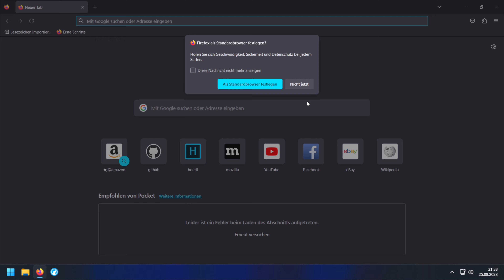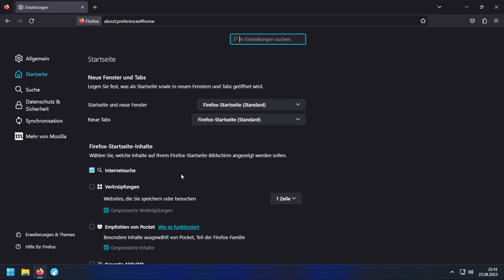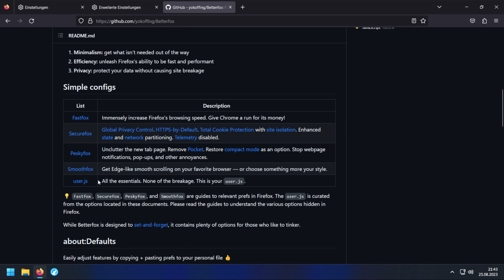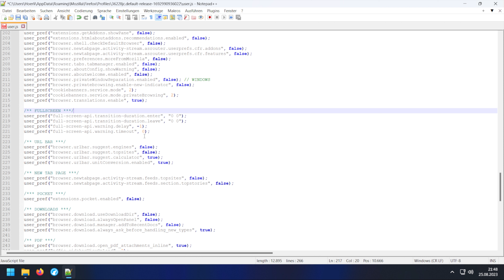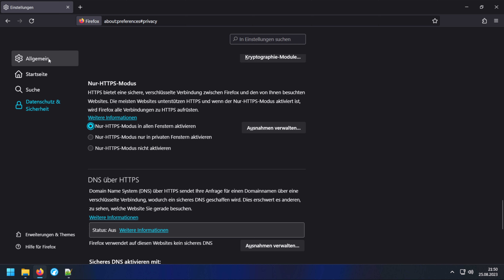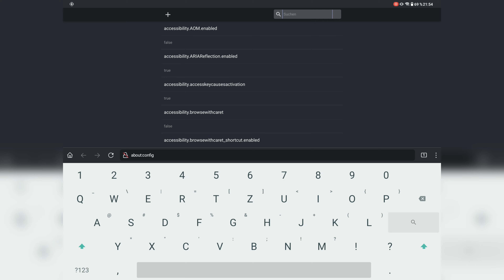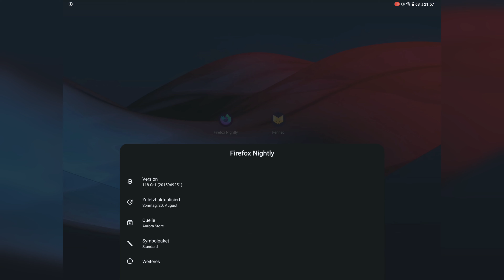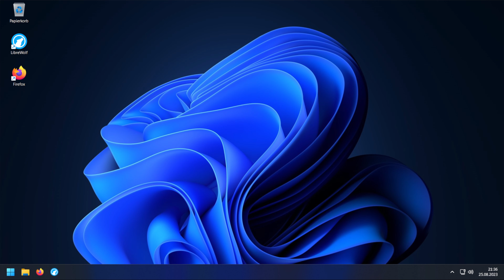[TUT] Firefox – Datenschutz, Sicherheit und Tempo verbessern [4K | DE]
Firefox – Datenschutz, Sicherheit und Tempo verbessern

Mozilla hat sich in den letzten Jahre keine große Mühe mehr gemacht, den Browser bei seinen Kernfunktionalitäten zu verbessern.
Sie haben ehr unnütze Funktionen eingebaut, die wirklich kein Mensch braucht.
Trotzdem Werben sie mit Datenschutz, Schnelligkeit und Privatsphäre.
Im Hintergrund wandern aber die Daten zu Mozilla, Google, Pocket und andere Plattformen, die sich eingekauft haben.

Viele Nutzer beklagen sich auch – teilweise zurrecht – das der Browser langsam und träge ist.
Deswegen installieren sie lieber Google Chrome.
Dabei vergessen sie aber voll und ganz, das Google Chrome eine größere Spyware-Software ist, als Firefox.

Videoinfo
Auflösung: 3840x2160
FPS: 60
Datenrate: 45000kbps
Audio: 320kbps